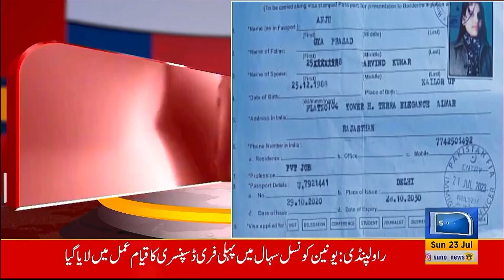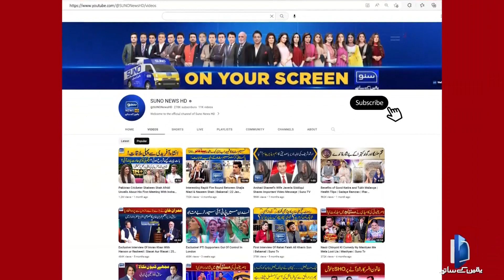BREAKING NEWS | Bharti Larki Pakistani Larkay Ky Ishq Me Pakistan Pounch Gayi | Suno News HD